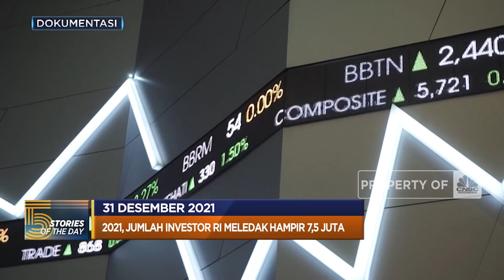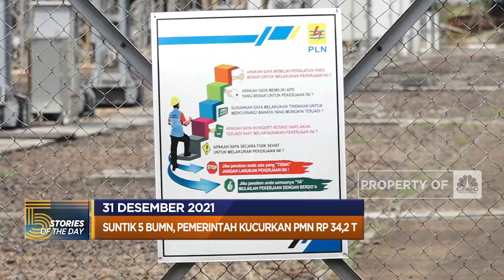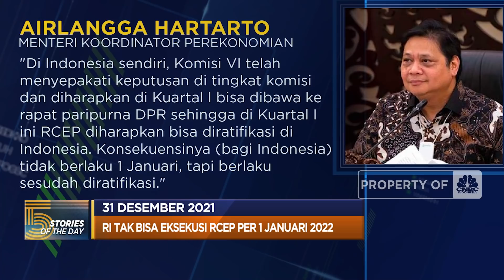2021, Jumlah Investor RI Meledak, Hingga Sepanjang 2021, Elon Musk Cuan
Sepanjang 2021 industri Pasar Modal Indonesia seperti mendapat durian runtuh selama pandemi Covid-19 berlangsung. Hingga di tengah efek pandemi Covid-19 yang membuat ekonomi negara seret, rupanya masih ada segelintir orang yang mampu menyulapnya menjadi momentum yang penuh cuan.

Simak informasi selengkapnya dalam program Evening Up di CNBC Indonesia, Jumat (31/12/2021)